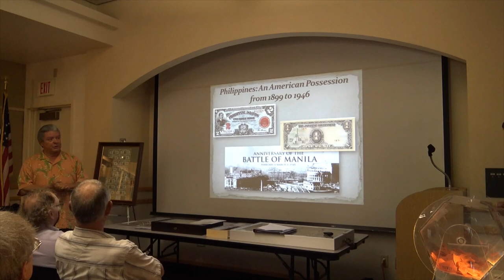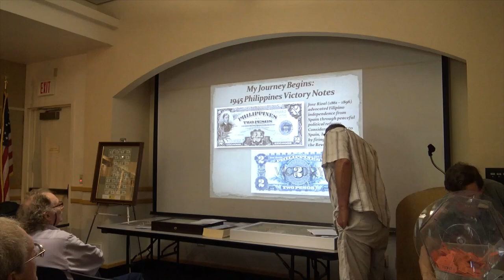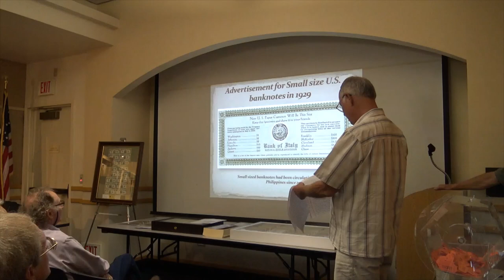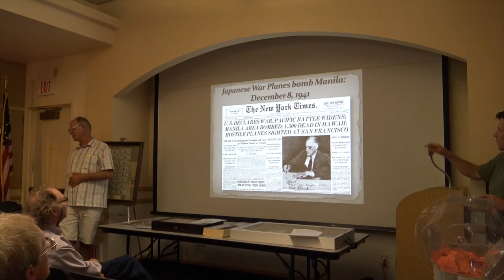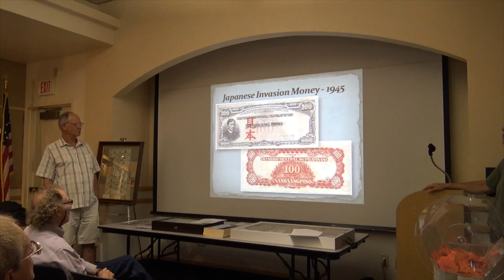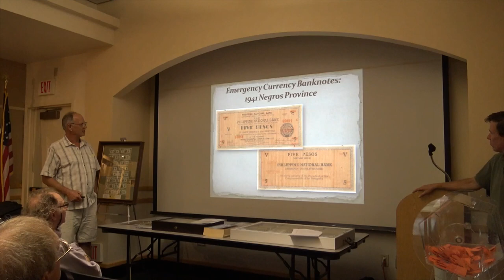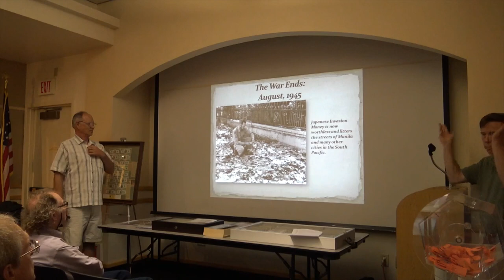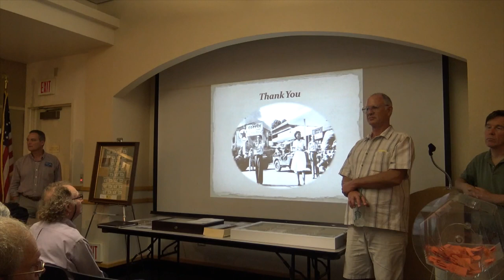Diablo Numismatic Society - Philippines Occupation Currency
The Diablo Numismatic Society in Concord, California presents a video created by club member Dave Davis.

In this video, club members Kyle Anderson and Mark Clarkson discuss Philippine occupation currency.

for more information about our club.

We hope to see you soon at either one of our monthly club meetings, or at one of our coin shows.